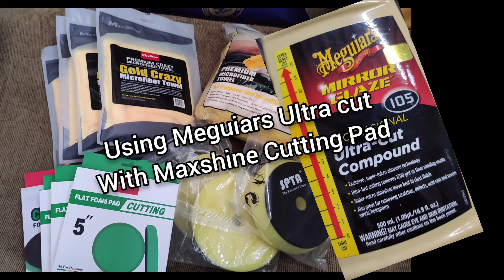How to Remove Swirl & Sketch By Meguiars Ultra cut Compound On Renault Captur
Meguiars Ultracut Compound
Maxshine Cutting Pads
CloverMK3 DA Polishers